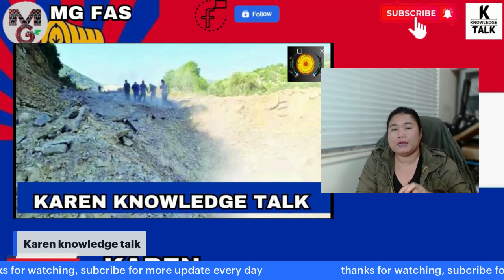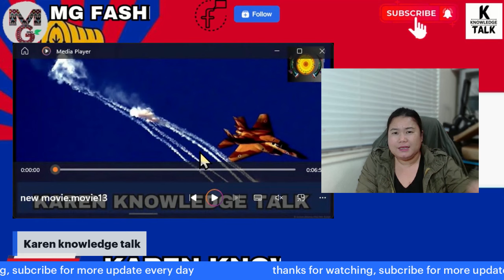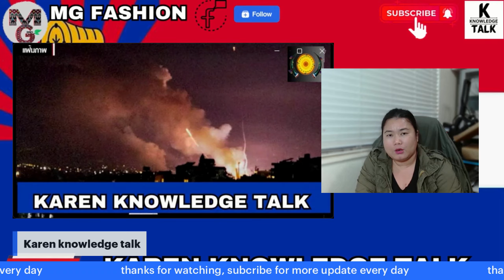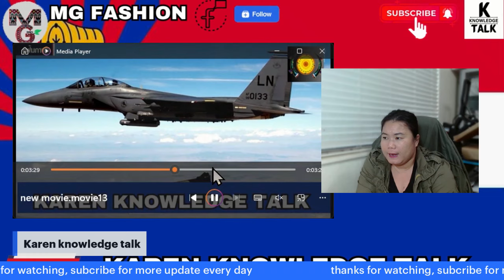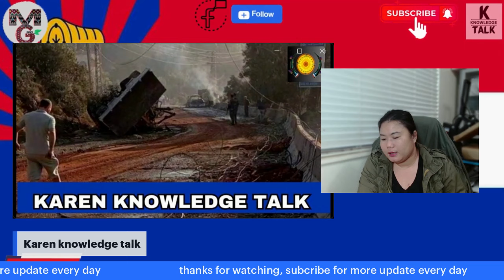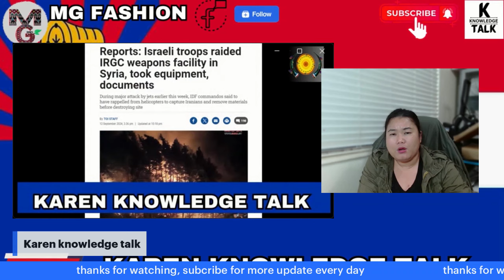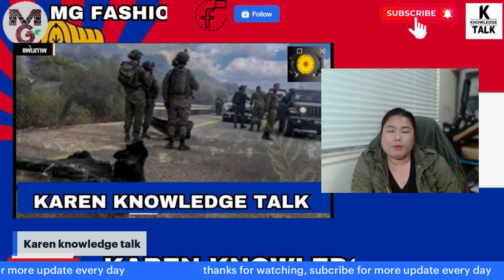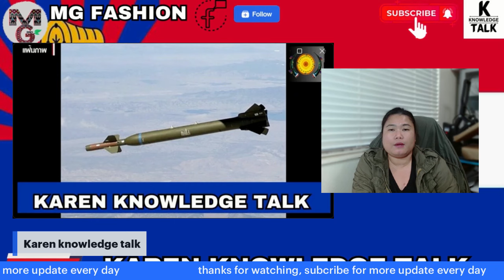13-9-2024 update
License Owner
cutekidlovekid Gold
License Number